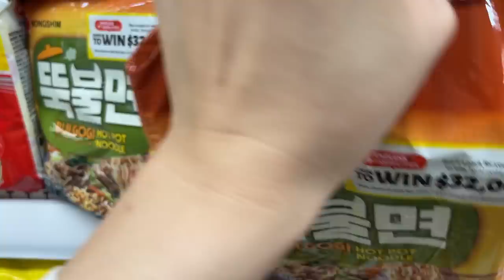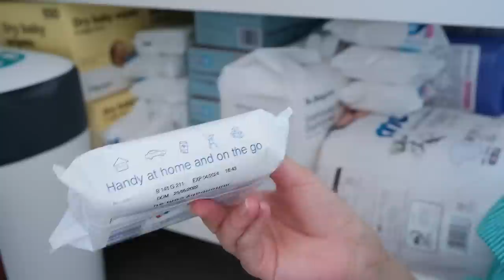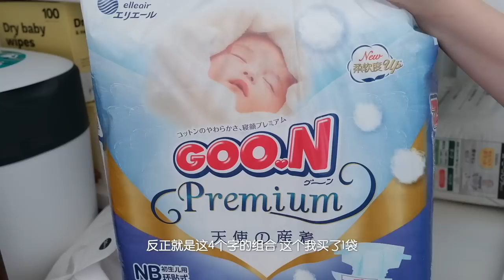New Parent Room Tour｜当&当当卧室大改造｜出产房能直接上手的带娃好物｜第一次逛家具儿童区｜新生宝宝用品分享｜当归Vlog.161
【Where to find baby essentials】
*Changing Table｜尿布台：
*Baby Bed & Baby Chair & Stroller｜婴儿床&婴儿推车&婴儿椅：
*Ultra UV 3-in-1 Steriliser & Nappy Disposal Bin｜奶瓶消毒烘干机&尿布垃圾桶：
*Baby Formula｜奶粉：a2
*Baby Bottles｜奶瓶：MAM
*Disposable Change Mats｜一次性尿布垫：babyU
*Nappys｜尿不湿：UNICHARM MOONY - NATURAL /Goo.N Premium Nappies Angel
*Antibacterial Surface Wipes & Spray｜消毒湿巾&消毒液：Milton
*Dry Baby Wipes｜干巾：Reynard
*Baby Wipes｜湿巾：WaterWipes
*Nappy Rash Ointment｜屁屁霜：Bepanthen